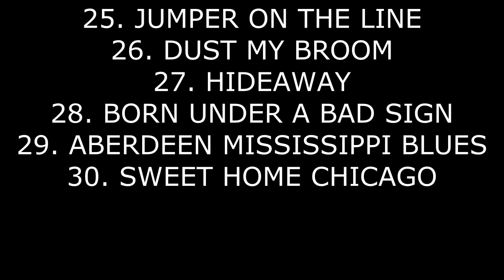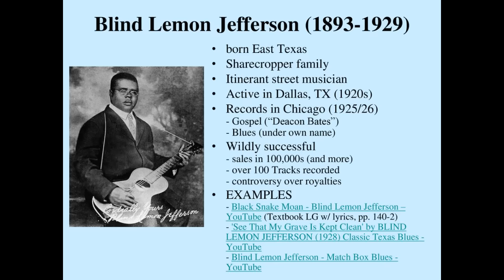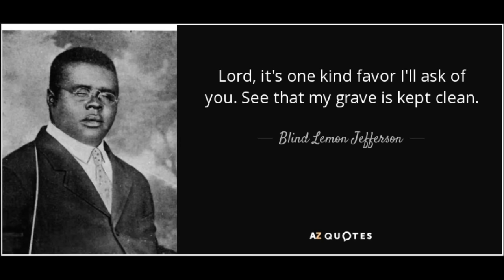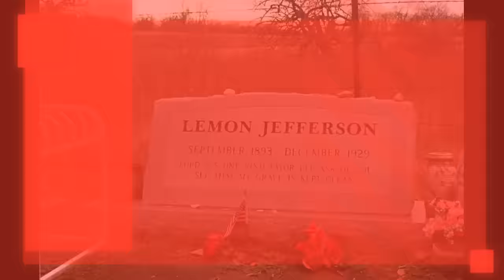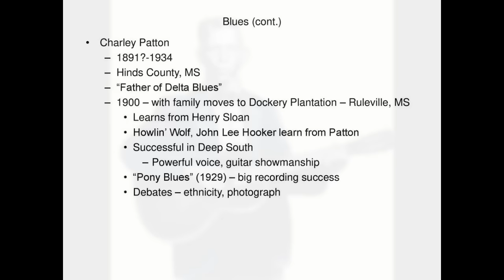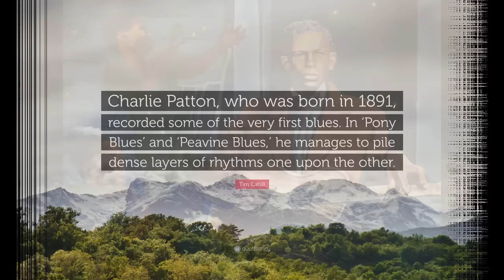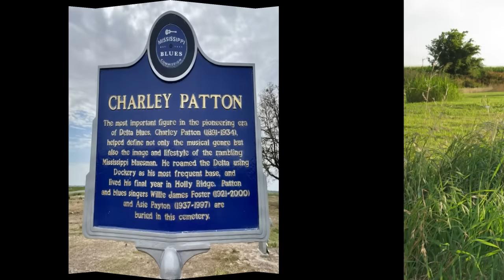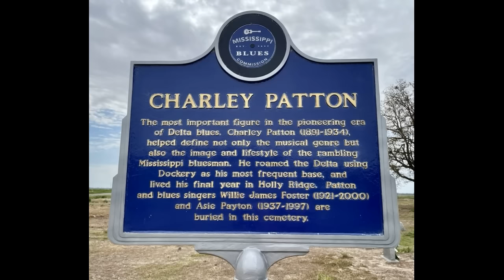Crossroads To Chicago (History Of Blues) Part 2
1. Graveyard Blues. McCall Brothers Band
2. Black Snake Moan. Blind Lemon Jefferson
3. Pony Blues. Charley Patton
4. Death Letter Blues. Son House
5. Steady Rollin' Man. Robert Johnson
6. Devil Makes 3. McCall Brothers Band
7. Country Blues. Muddy Waters
8. Boogie Chillen'. John Lee Hooker
9. House Of The Rising Sun...Leadbelly/Animals
10. Crawlin' King Snake. Big Joe Williams
11. I'm A King Bee. Slim Harpo
12. Fever. Little Willie John
13. Summertime...Billie Holiday
14. Driftin' Blues. Charles Brown
15. Hoochie Coochie Man...Muddy Waters/Willie Dixon
16. Highway 49. Howlin' Wolf
17. I'd Rather Go Blind. Etta James
18. Hound Dog. Big Mama Thornton
19. Kansas City. Wilbert Harrison
20. C C Rider. Ma Rainey
21. Love In Vain. Robert Johnson/The Rolling Stones
22. Crossroad Blues. Robert Johnson/Eric Clapton
23. Devils Day. McCall Brothers Band
24. Dust My Broom. Robert Johnson/Elmore James
25. Where Did You Sleep Last Night. Leadbelly/Nirvana
26. Jumper On The Line. R. L. Burnside
27. Hide Away. Freddie King
28. Born Under A Bad Sign. Albert King/Stevie Ray Vaughan
29. Aberdeen Mississippi Blues. Bukka White
30. Sweet Home Chicago. Robert Johnson/Blues Brothers